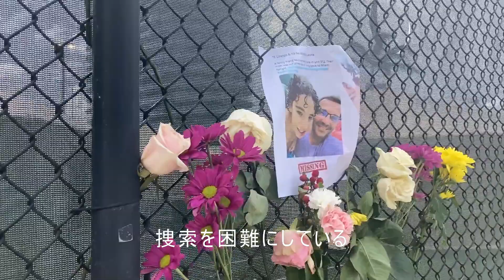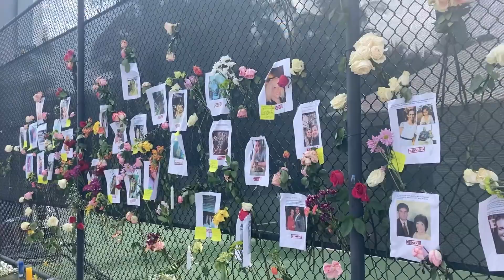必死の捜索続く、アメリカ南部フロリダ州のマンション崩落事故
アメリカ南部フロリダ州で起きたマンション崩落現場の近くでは、行方不明者の写真 が張り出され、家族らの悲痛な祈りが続いています。現地に入っている本紙特派員が引き続きリポートします